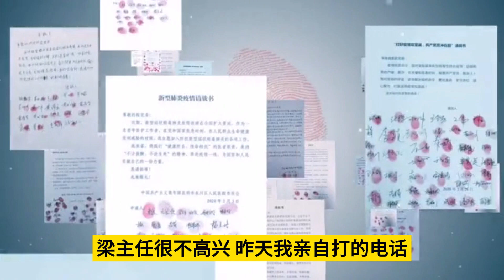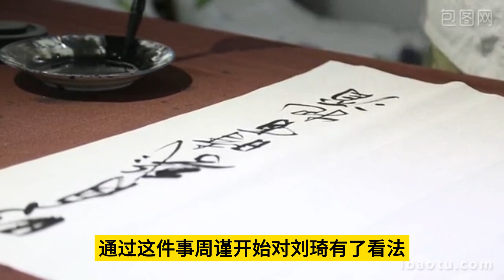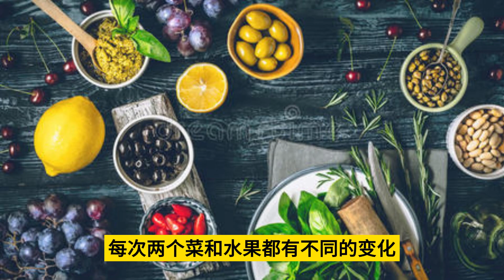微小说：连环套